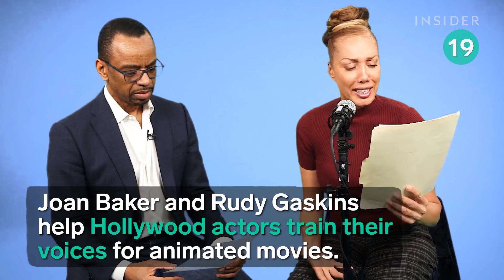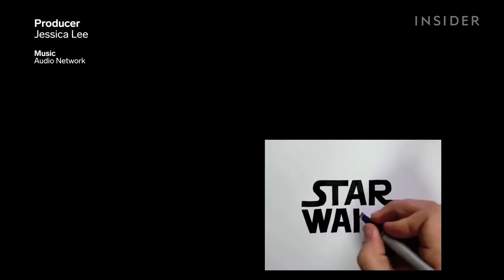31 Coolest Jobs In The World | The Ultimate List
Some people have careers doing really awesome things. Whether it's a professional contortionist, a creature performer, or an etiquette teacher, you can make a career out of anything.

31 Coolest Jobs In The World | The Ultimate List